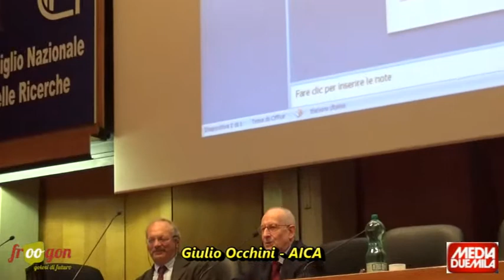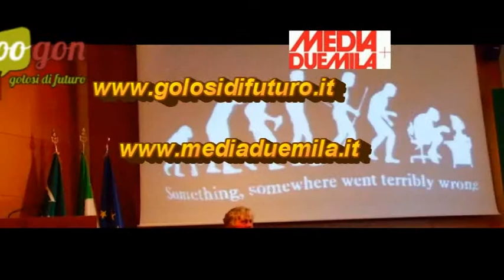intervento di Giulio Occhini - Innovating Innovation - CNR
l'intervento del direttore generale di AICA , Associazione Italiana per l'Informatica ed il Calcolo Automatico